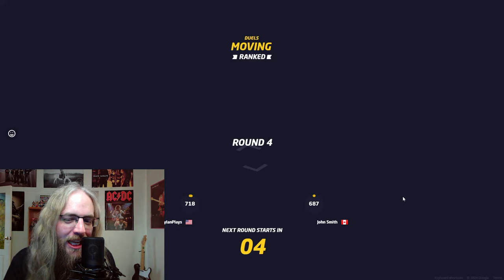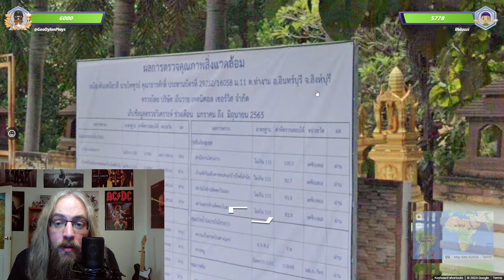Winning FIVE GeoGuessr Duels! SOMEBODY STOP ME!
GeoGuessr had a mission to win 1 duel. After a rough first round, I was feeling some type of way; one wasn’t enough! I had to keep riding the wave. Most of these games went long, 10 rounds or more! Shoutout to one dude with an epic beard, and another with a super rad snow-covered beanie. How cool is that? Awesome.

AUDIO: I kept talking too close to the microphone, so the audio is a bit distorted in some parts. Sorry about that! Still getting used to using a new microphone.

HOW TO PLAY GEOGUESSR DUELS: This 1v1 mode gives each player the same location. There is no time limit, but once one player sends a guess, the other player has 15 seconds to make their guess. Each player starts with 6000 points, and the loser of each round has points deducted proportionate to how far away their guess was from the winner. Damage multipliers occur starting from Round 5 (1.5x damage) and increases each round.